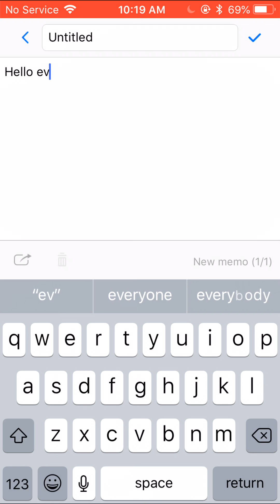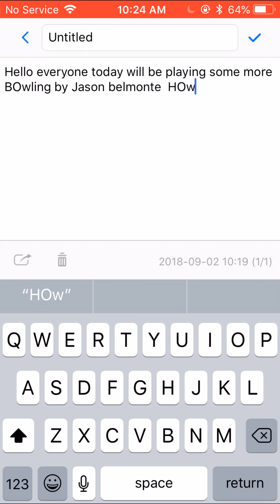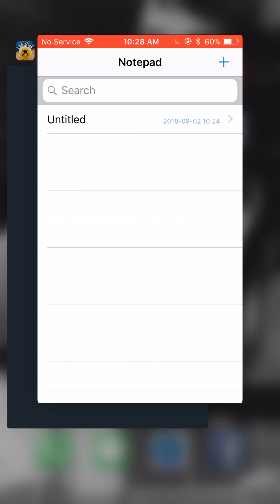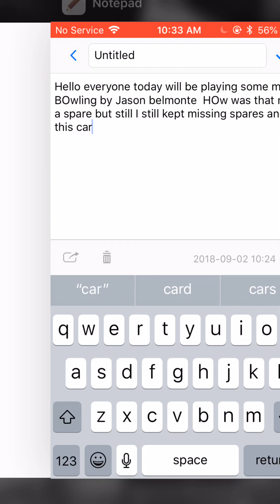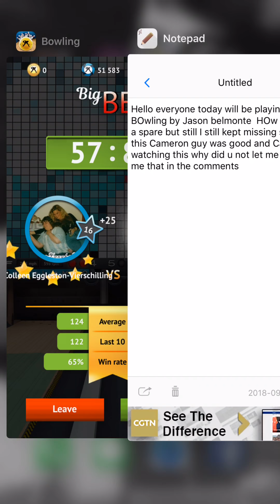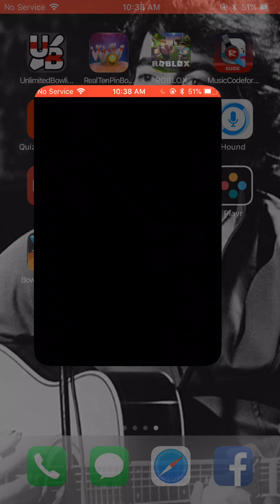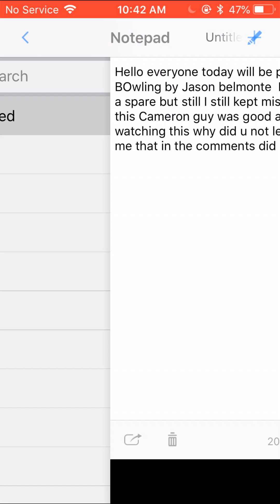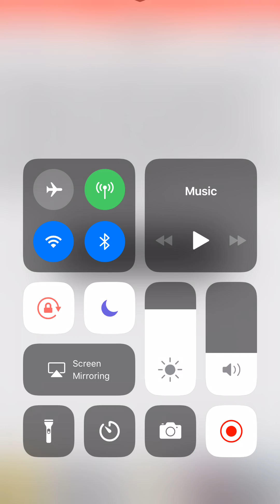Playing yet even more bowling by Jason belmonte